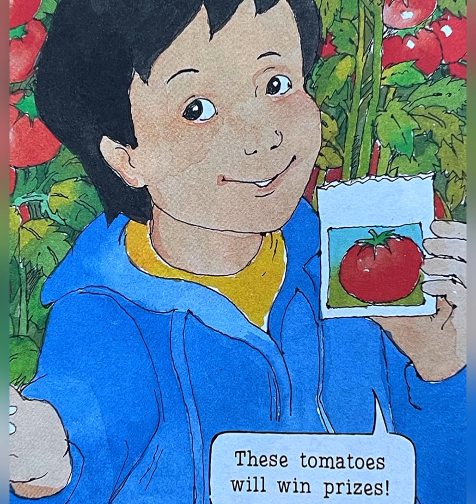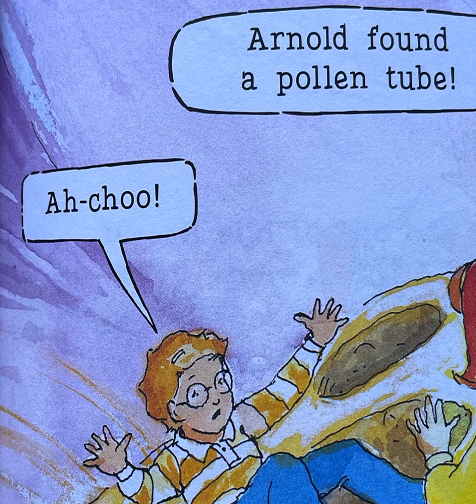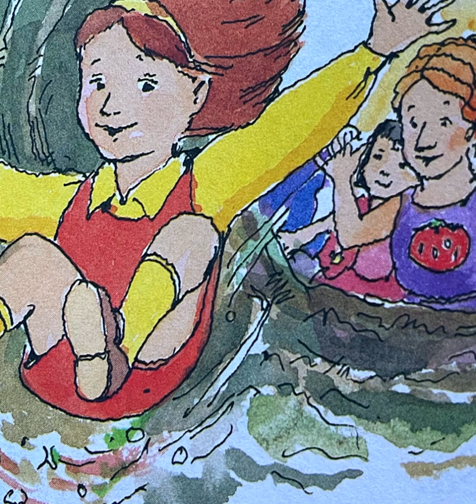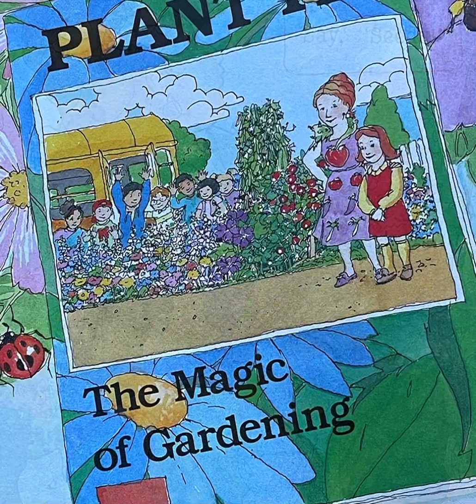The Magic School Bus: PLANTS SEEDS!!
author: Joanna Cole
illustrator: Bruce Degen

summary:
Ms. Frizzle’s class is growing a beautiful garden. But Phoebe’s favorite flower is back at her old school! So, the class climbs aboard the Magic School Bus. And, of course, the kids don’t only go back to Phoebe’s school, but they go INSIDE one of Phoebe’s flowers!

based on an episode of the animated TV series
Scholastic Entertainment Inc
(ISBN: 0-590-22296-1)